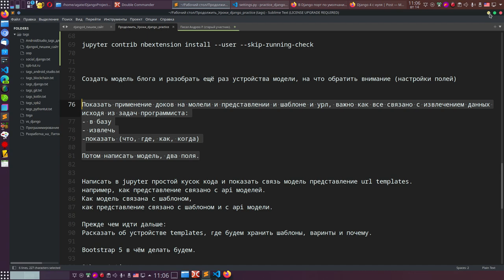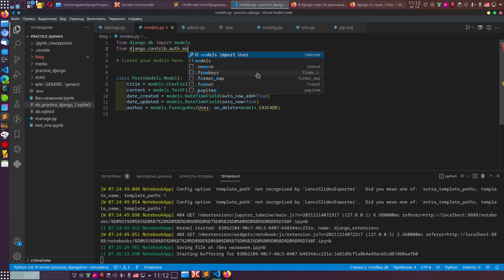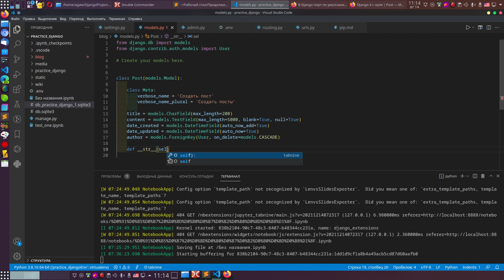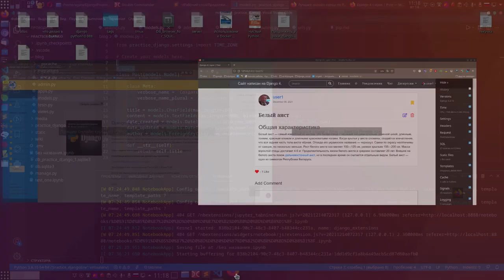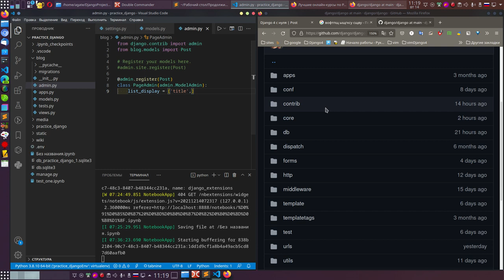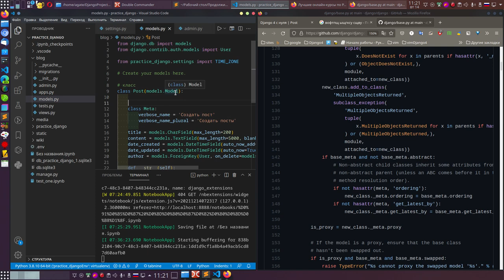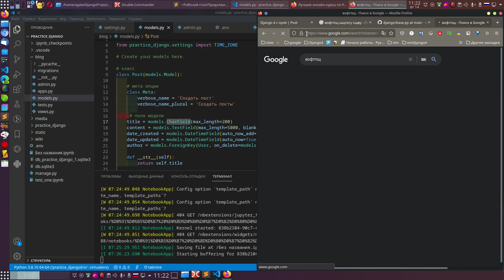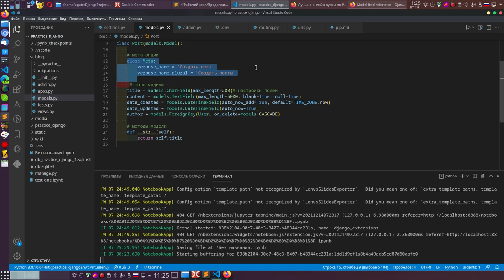20. Напишем модель поста нашего сайта на Django 4.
Напишем модель поста нашего сайта на Django 4.
перед тем как писать сайт важно понимать, какой базой нужно владеть и главное на чём сосредоточить внимание.
Мы для этого уже начнём писать сайт, но сейчас поработаем над порогом знаний. который нам необходим.